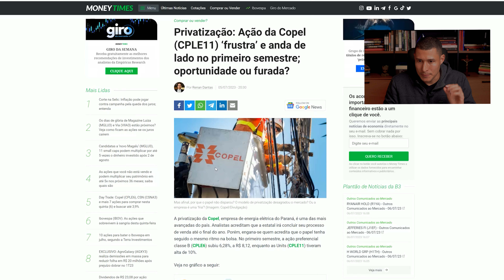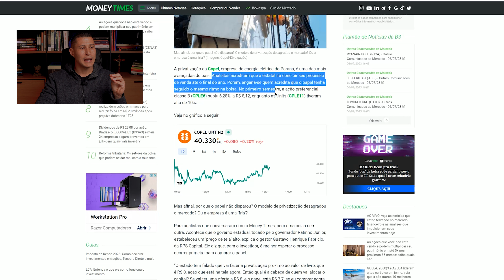CPLE6 - O FIM da LINHA para AÇÕES DA COPEL? Dividendos e Privatização AMEAÇADOS?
Hoje temos um assunto muito importante para discutir aqui: A privatização da Copel, CPLE6. Algumas notícias tem deixado muitos investidores em alerta. A pergunta que não quer calar é: será que é hora de vender as ações? Comprar mais? Esperar a privatização? Será que existe risco da privatização não ocorrer?

Neste vídeo, vamos analisar os recentes acontecimentos em torno da privatização da Copel, uma das maiores empresas de energia do país.

Muitos investidores estão se questionando sobre o futuro das ações da empresa e se é o momento certo para tomar uma decisão de compra ou de venda.